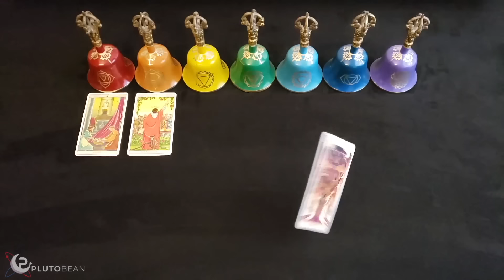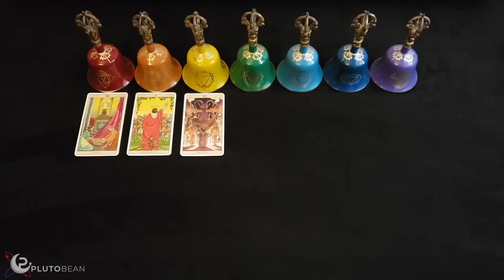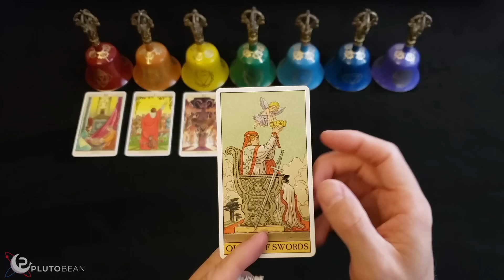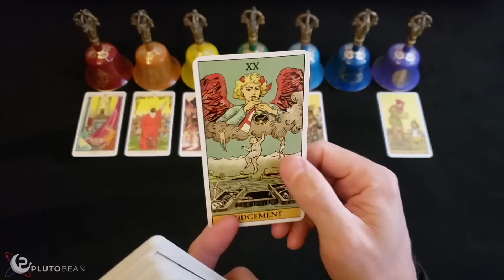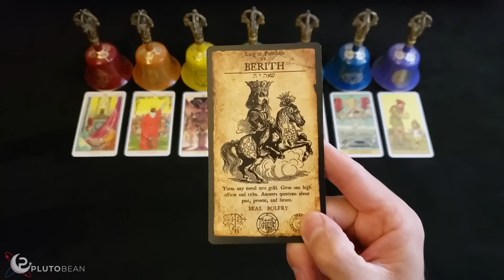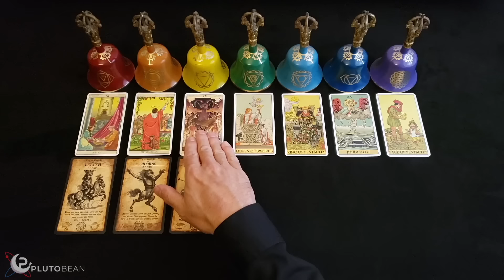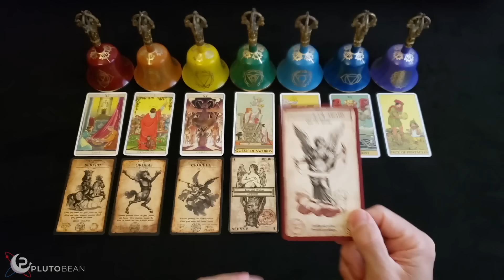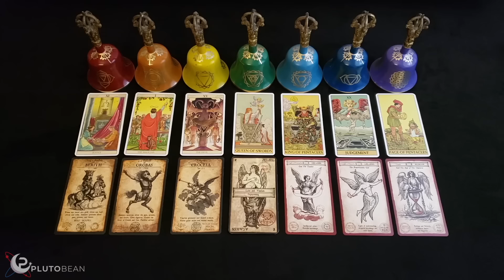TAURUS "You're About 2 Find Out The FREQUENCY OF YOUR PURPOSE" They're Scared You'll Learn The Truth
TAROT AND ORACLE DECKS I USE IN THIS READING
*Tarot Of The New Vision
*Before Tarot
*After Tarot
*Occult Tarot
*Oracle Of Heaven and Hell Tarot (Large Version)
*Angel Tarot

PODCAST
APPLE PODCAST

MUSIC
AMAZON MUSIC